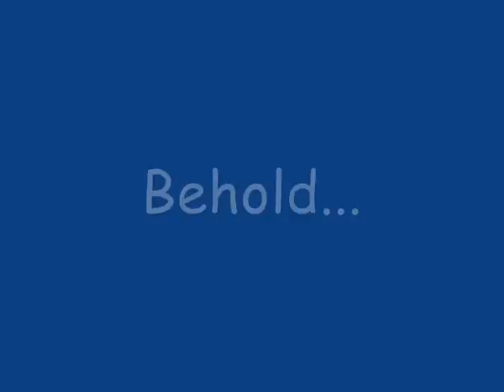The Rock N' Roll Birdy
My dancing Sun Conure ^^